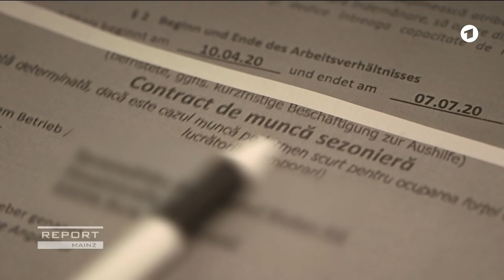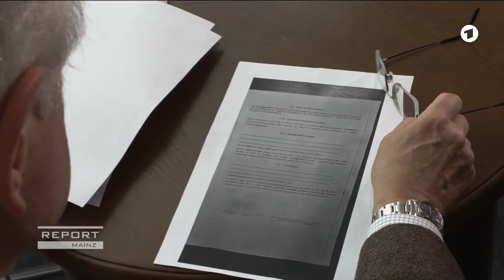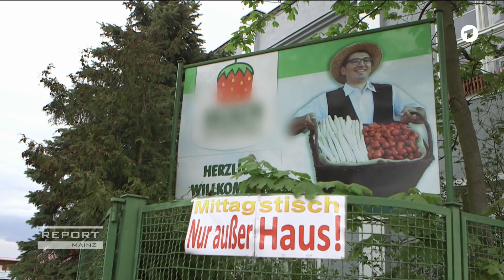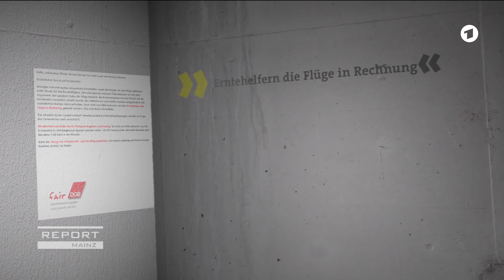Spargelbauern und Corona: Wie viele rumänische Erntehelfer ausgebeutet werden | REPORT MAINZ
Zunächst war das Geschrei der Landwirte groß, als die Erntehelfer aus Osteuropa ausblieben. Inzwischen sind mehr als 10.000 von ihnen gekommen, helfen bei der Spargelernte. Doch nach drei Wochen hagelt es Beschwerden, beklagen sich viele massiv über die Arbeitsbedingungen.